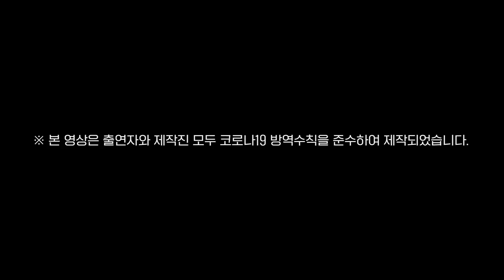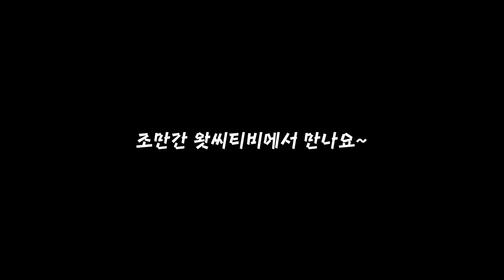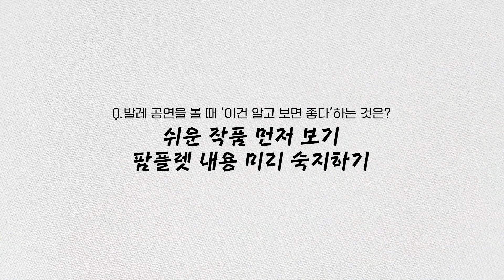(ENG)[윤혜진의 What See TV] 왓씨티비 시즌 2!! 여러분~~저 왔어요~~빨리 들어와요~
여러분~~저에요~~!
제가 다시왔어요~
너무 보고싶어쒀
크게 바뀌는건 없겠지만 어찌됐든 새로운 시작을 많이
(저희 스텝분들도 응원 많이 해주세요^^)
엄감독님이랑도 촬영 계속 하니까 티키타카 없어진다고 감사하게도 서운해 해주셨 던 분들 걱정마시구용~~^^

앞으로 매주 목요일에 찾아올거에요~~!!